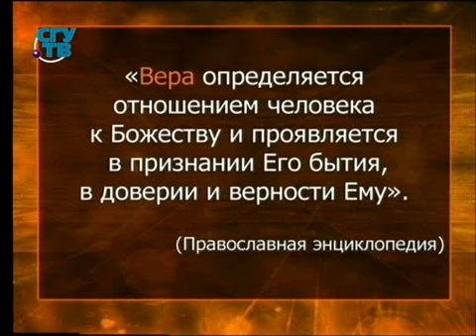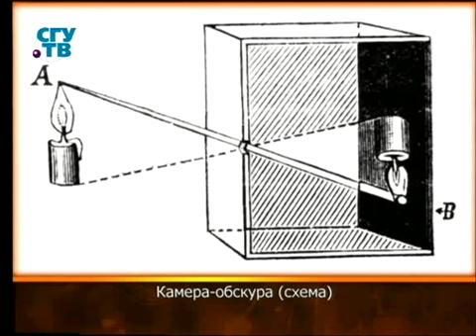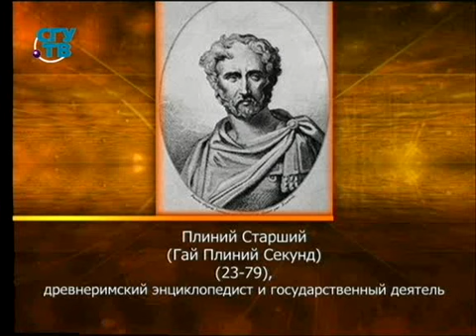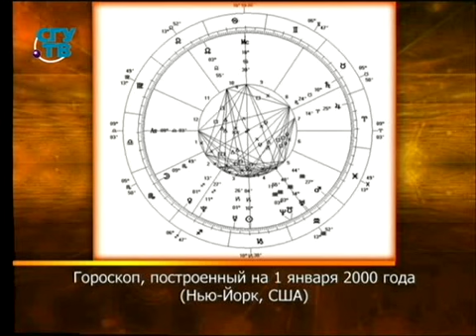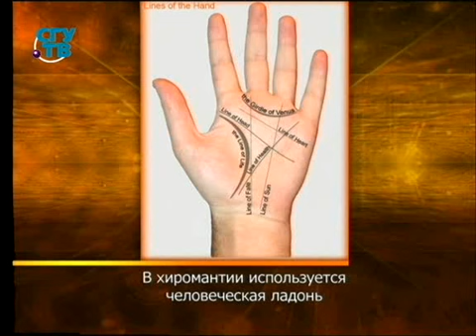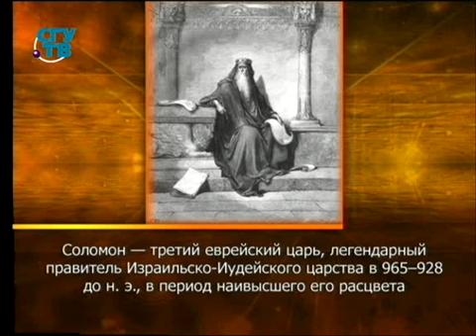Психология обмана. Передача 15. Обман в сфере религии и мистики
Философия обмана. Юрий Циндренко. Образование для всех. Первый образовательный канал. Остальные передачи смотрите на